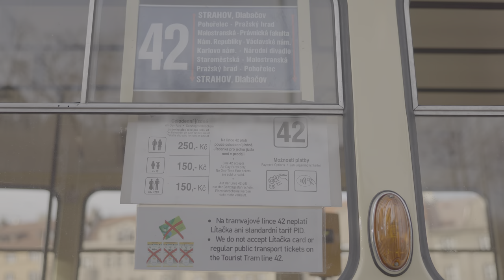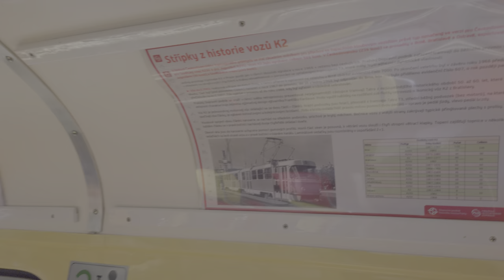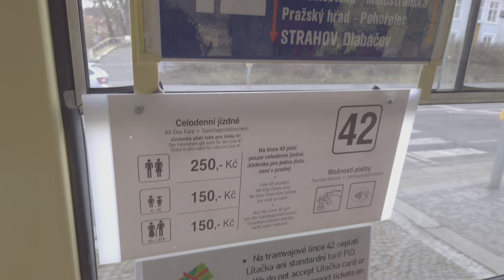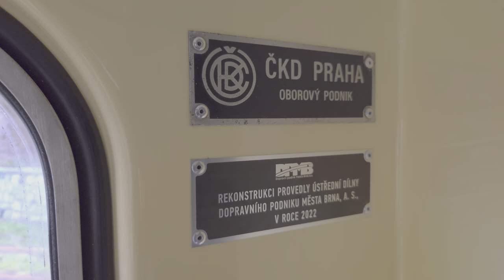Tramvaj Tatra K2 7000: první jízda s cestujícími na lince 42, 5.2.2023 | 8K HDR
Nově opravená kloubová tramvaj K2 z pražské Tatry Smíchov konečně vyjela na linku s platícími cestujícími, v Praze poprvé.

Canon EOS R5, RF 28-70mm f/2, RF 70-200 f/2.8 Raw Lite, Comica CVM-VM20, Davinci Resolve
Sony Xperia 1 IV, Hohem iSteady Mobile+

0:00 Smyčka Dlabačov
1:30 Nástup do vozu, prohlídka interieru
4:14 Jízda vozu zvenku
5:35 Jízda po mostech
7:58 Provoz v centru
9:50 Výluková trasa na nábřeží
11:20 Jízda z Pohořelce, pohled z kabiny řidiče
13:01 Pohled na výrobní štítek a výstup
14:48 T2 6004 na 23 s vozem K2 7000 v pozadí